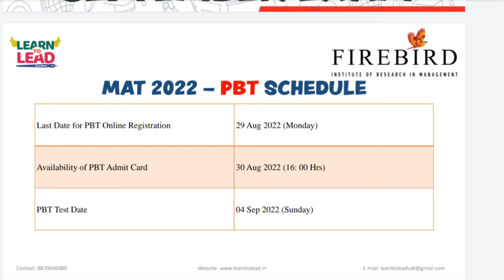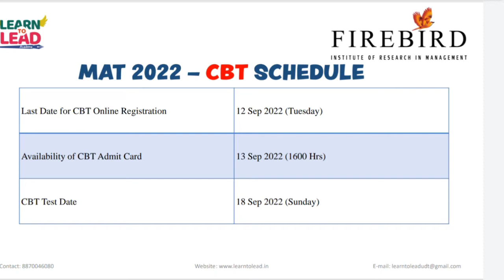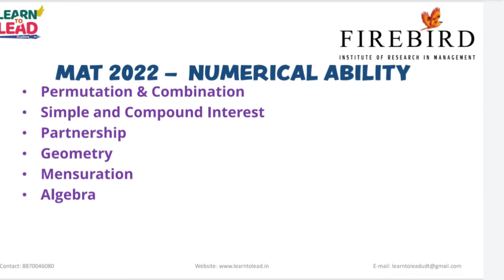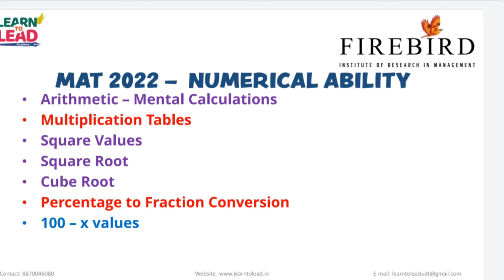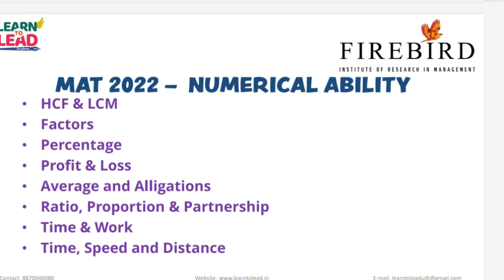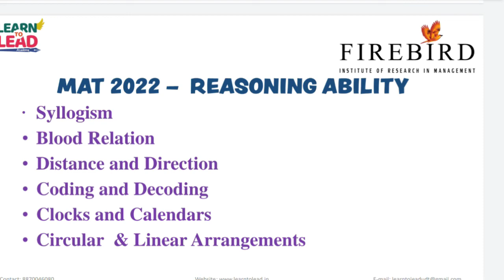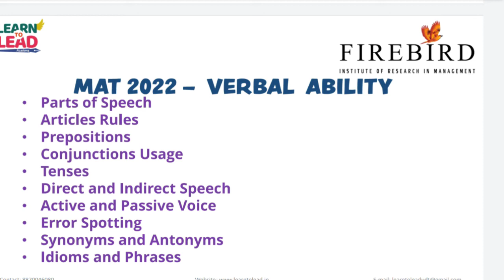MAT 2022-23 | How to Score 600+? | Exam Date | Pattern | Preparation Strategy | Free Class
We are very happy to share that many of our students have secured good marks in TANCET 2022.

In this video we have given the complete information about MAT 2022 - September

TANCET 2023 & MAT 2022 - FREE GUIDANCE PROGRAM